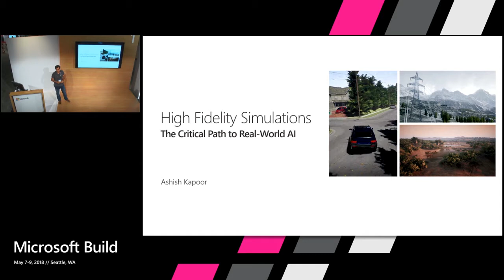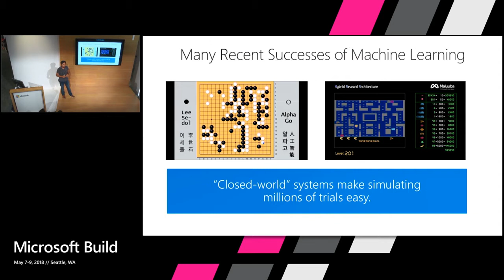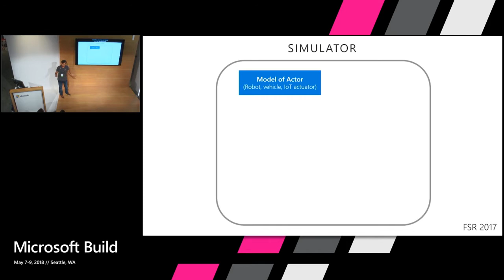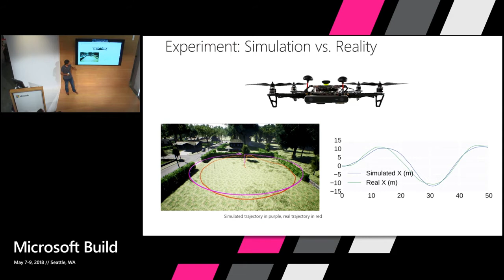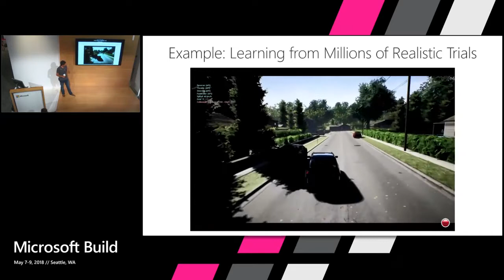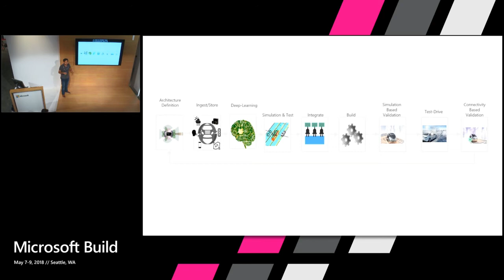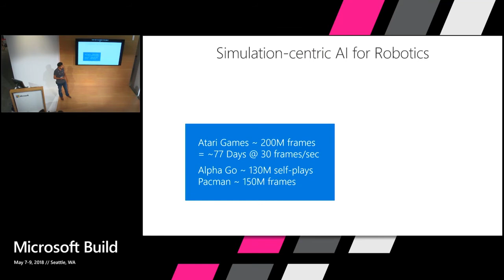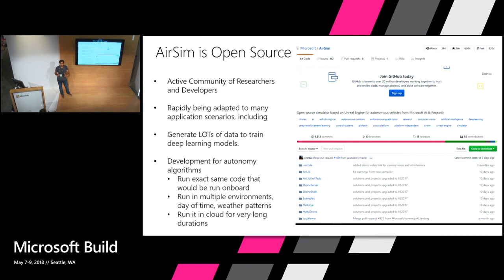High Fidelity Simulations: The Critical Path to Real-World AI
Developing and testing real-world AI is an expensive and time consuming process. Machine Learning is one of the key component that enables these systems to operate under uncertainty. However, in order to utilize recent advances in machine intelligence and deep learning we need to collect a large amount of annotated training data in a variety of conditions and environments. Also, such data driven system are far from perfect and can result in failure cases that can jeopardize safety. In this session we will explore how high fidelity simulations can help us alleviate some of these problems. We will discuss how such near-realistic simulations can help not only with gathering training but also can be embedded in imitation-learning or reinforcement learning loops in order to improve sample complexity.  Our discussion will center around AirSim, an open-source simulator built on Unreal Engine that offers physically and visually realistic simulations.